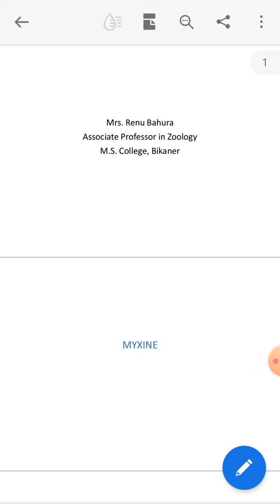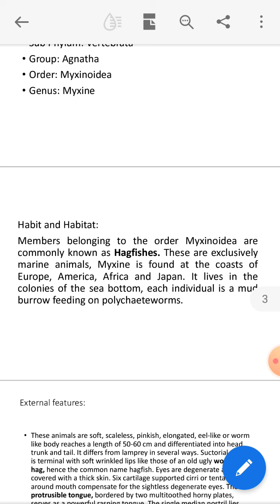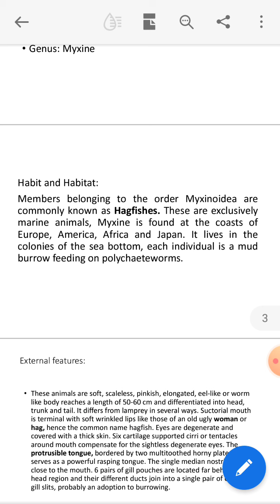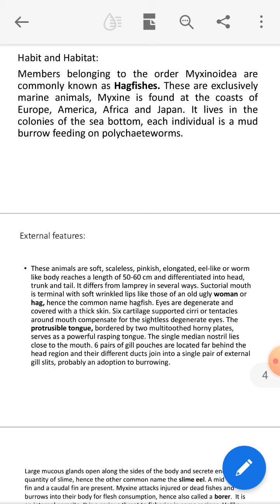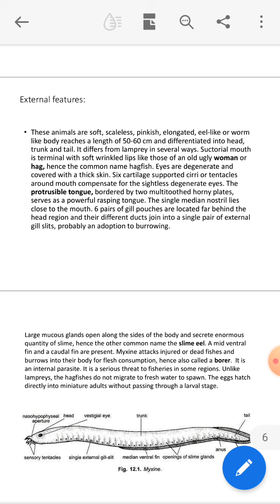Bsc part 2 zoology paper1 topic Myxine